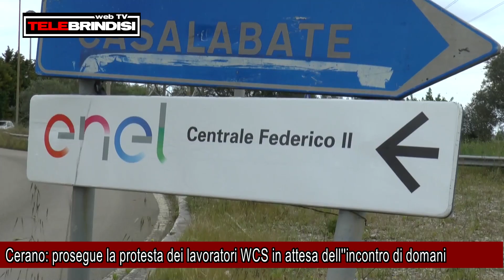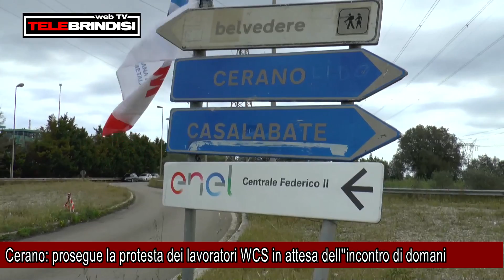Cerano, prosegue la protesta dei lavoratori WCS in attesa dell''incontro di domani